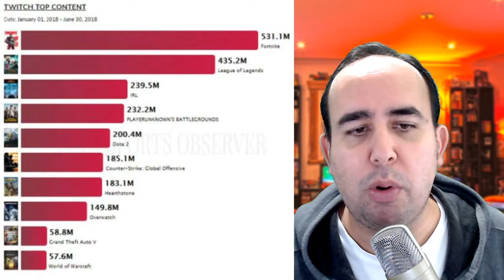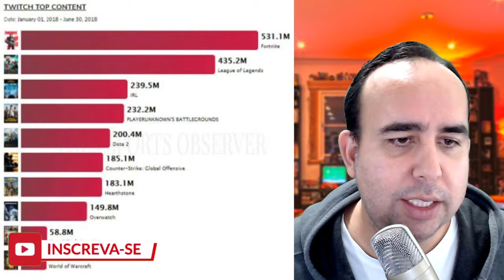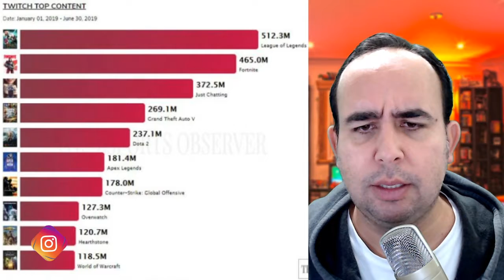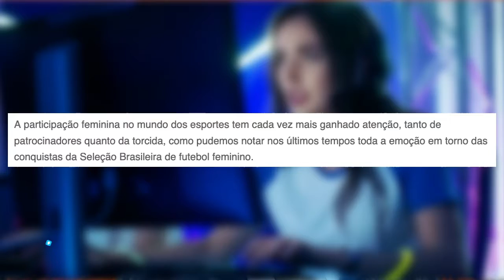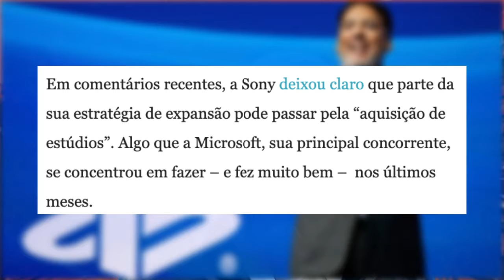NOTICIAS - JOGOS MAIS ASSISTIDOS, MINHA CRÍTICA AS MULHERES GAMERS